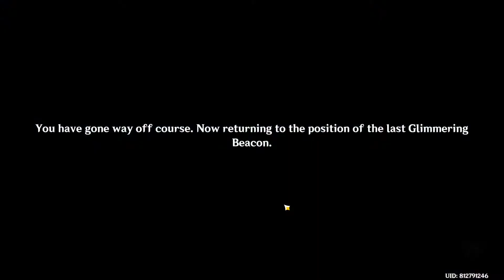Mysterious Island : Journey to the Unknown Part 3 END